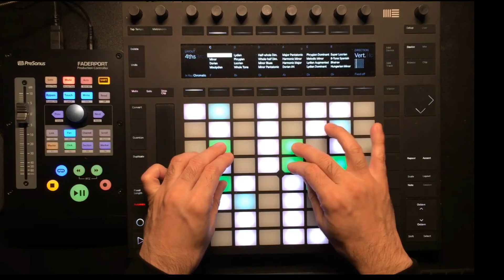Bm7(b5)- E7(b9,b13)- Am7(9)- A7(b9,b13)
コード進行としては、誰もが知ってるのあの進行です…
マイナーⅡⅤⅠでドミナント７thが（b9,b13)になっている実用的なボイシングです。
Bm7(b5)のトップノートがb5dで64パッドで弾きやすい形になっています。
A7(b9,b13)は上にハーフディミニッシュが載っているとわかると覚えやすいのではないでしょうか。
マイナースケール由来のb9,b13のオルタードテンションはそれなり使うのでは…